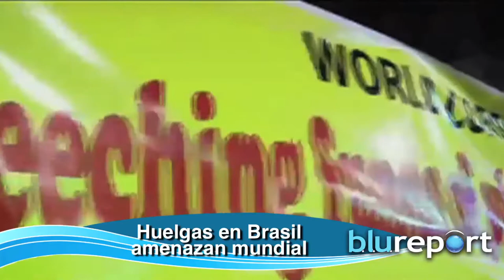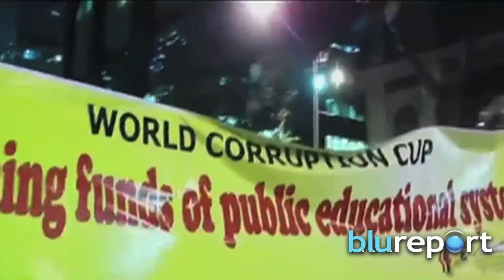Resumen Internacional 06/06/14